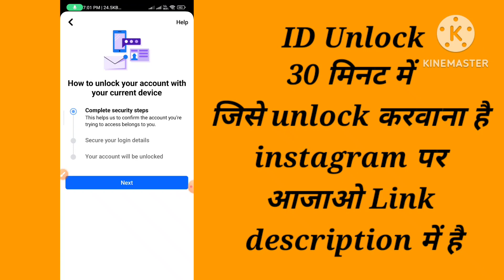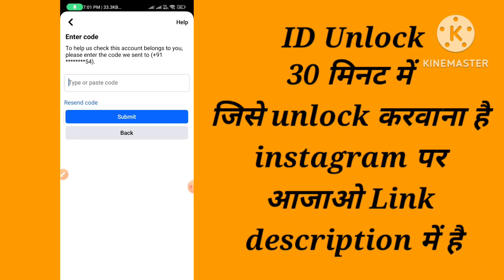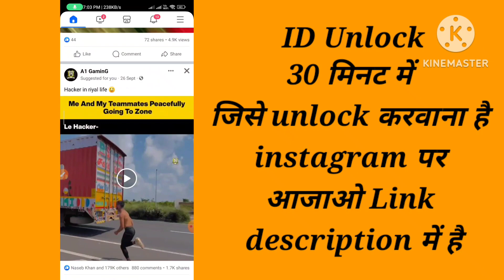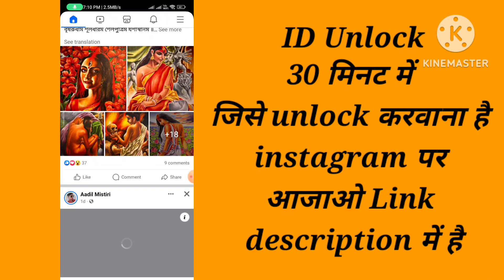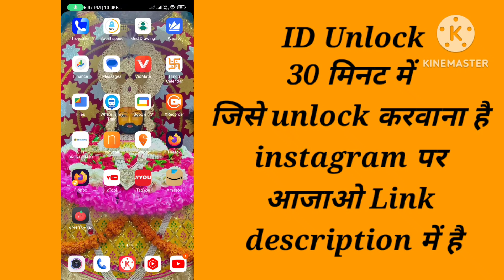🤩 how to unlock Facebook account without identity 2023 | unlock Facebook account without id proof🔥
🤩 code option 5 मिनट में 🤩 | unlock Facebook account without identity | get a code on your phone 🔥

Unlock Facebook account today live 2023 | unlock locked Facebook account easily | facebookunlock 🔥

confirm your identity problem solution 🔥 | how to get code option in locked facebook account 2022 |

Hello Dear Facebook Team My Facebook account is locked and there is a problem with Confirm Your Identity and I have submitted your according all government proof which is there, but I am not able to unlock my account.  Please give me the option of get a code by, email or get a code on your phone to get my account unlocked.  Through which I can unlock my account, thank you!
Account name =
Locked date=
Account Date of birth=
Server

Your Quaries👇
facebook unlock
facebook locked
how to unlock facebook account without id proof 2022facebook account locked how to unlock